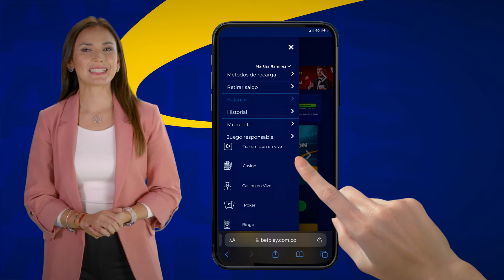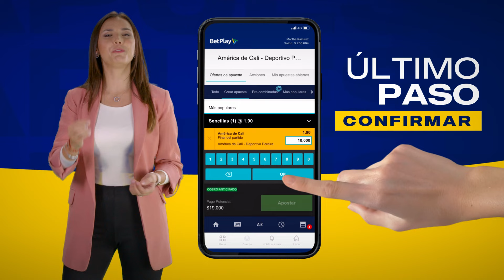¿Cómo se realiza una apuesta sencilla? | Campus BetPlay - Capitulo 7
Diana Rincón te explica en qué consiste una apuesta sencilla y cómo la puedes hacer. Sigue el paso a paso para entender y así sabrás cómo apostar

En el Campus BetPlay te enseñaremos a jugar en todas las modalidades de BetPlay: Deportes, Casino, Casino en vivo, Bingo, y mucho más.